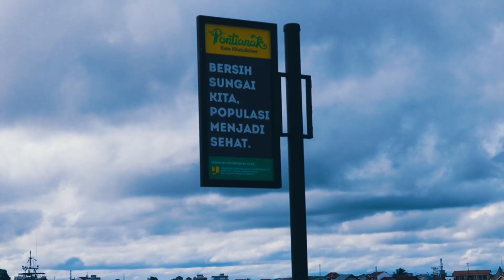011 Rahmat Hidayat - Lomba Video Promosi Pariwisata HUT Kota Pontianak ke 250 2021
Video Lomba Promosi Pariwisata untuk menyambut HUT Kota Pontianak ke 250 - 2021